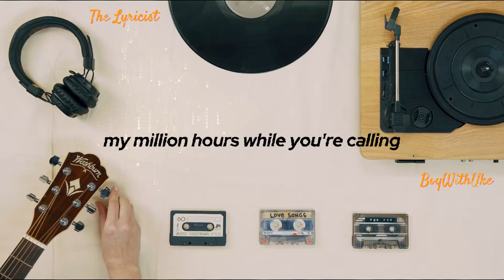BoyWithUke - Can You Feel It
BoyWithUke - Can You Feel It [ LYRIC VIDEO ]

- BoyWithUke.

BoyWithUke - Can You Feel It (Lyrics)

Ole, ole, ole, ole, ole, ole, ole
Ole, ole, ole, ole, ole, ole, o-

Open blinds, but I can't find my way around
I owe it to myself, I got a lot to figure out
Got a knot in my belly, are you sure it's supposed to help me?
It's been long enough to feel it, can you feel it?

Aren't I supposed to feel it now?
Tell me what you're thinking
I don't wanna have to shout
Feel the heavy breathing, on my chest and in my mouth
Got two hands around my heart
I don't wanna see myself burning bridges when I'm down
(Hold up, watch my shit)

I'm falling
Wondering how to spend my million hours while you're calling
Throwback to my bedroom with no colors
My apartment; got no AC in my room
Shoutout Verlaine and Rimbaud
You know what he's gonna do

I'm falling through the corridors
Used to the broken flooring
"Sorry", I'm not sorry for
What? I excuse myself from pouring
Acid, on my chest, might miss hardly
Can't even tell the story
Lose me at my best
My next project might be the one that shoots me
(Up, up, up, up)

Then the stars in the sky light my bedroom
Flashing words on the walls and my head too
I'm alive but I can't live without you
And the thoughts in my head run in circles
And the sheets on my bed turn to purple
I'm alone but I know that I won't do nothing to hold you back (Back)

Nothing to hold you back (Back)

(I-I-I-I)
I just wanna go to sleep, but I don't know how to keep
Separated from my thoughts, it's become a part of me
If I'm alive at 24, my life is a dichotomy
I don't know what I wanna be, nobody better bother me
I'm sleep deprived and suicidal
Thinking 'bout a lot of things
I know it's in my mind but
Sometimes it's just kinda hard to see
Nobody really gives a fuck it's a complete autogamy
I realize I don't wanna be
I really didn't wanna be

Charley Yang, known professionally as BoyWithUke, is a Korean-American singer, musician and internet personality. Yang first gained popularity on the online platform TikTok with his single "Two Moons" and later releases "Toxic" and "Understand". He kept his face hidden until October 10, 2023, shortly after the release of his fourth album Lucid Dreams, at the end of his "Homesick" music video. This was not confirmed until he officially announced the face reveal on his Instagram page also revealing his name. He is currently independent after leaving Mercury Records.

Yang began uploading to TikTok in 2020[3] after being introduced to the platform by his brother. His content did not attract much attention on the platform until 2021, when several of his videos (including a series of videos entitled "Minute-Long Songs") started to gain popularity.

In September 2021, Yang released his extended play Faded. Later, the song Toxic went viral on TikTok and was featured in over sixty-nine thousand videos on the platform. It was streamed around half a billion times.[5][6] The single reached No. 1 on the Billboard Alternative Airplay charts after being on the charts for thirty-one consecutive weeks, which was the sixth-longest rise to No. 1 in Alternative Airplay's history.[5] "Toxic" was certified silver by the British Phonographic Industry (BPI) and platinum by the Recording Industry Association of America (RIAA).

2021–2022: Signing with Republic Records and Serotonin Dreams
In late 2021, Yang signed a deal with record label Republic Records.[9] In 2022, he released the single "IDGAF", featuring Blackbear.[10] He released his debut major-label album, Serotonin Dreams, under Republic Records.[9] It debuted at No. 7 on the Billboard Alternative Airplay and Billboard 200 charts and features "Toxic" as its lead single.[5][11] After the album's release, BoyWithUke was listed as one of the top ten Billboard Emerging Artists. On September 30, 2022, he released the single "Sick of U" featuring Oliver Tree.

Yang released his extended play Antisocial on February 24, 2023. It contains three songs, including the single "Rockstar", which was released on February 10, as well as two songs that had previously been teased on his TikTok, "IDTWCBF (Friends)" and "Nosedive". On April 7, 2023, BoyWithUke released another single, "Out of Reach", which is the full version of one of his minute-long songs on TikTok. He also debuted the single in a Roblox concert which also featured "Toxic", and "IDGAF".

BoyWithUke's fourth album, Lucid Dreams, was released on October 6, 2023.